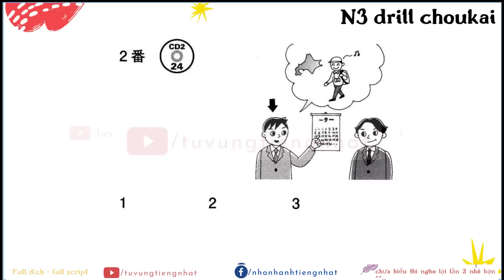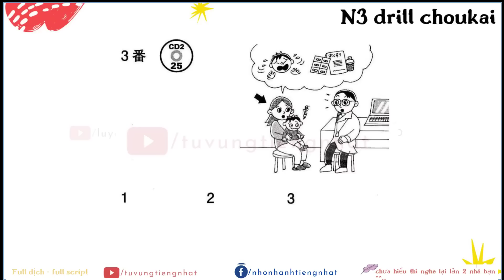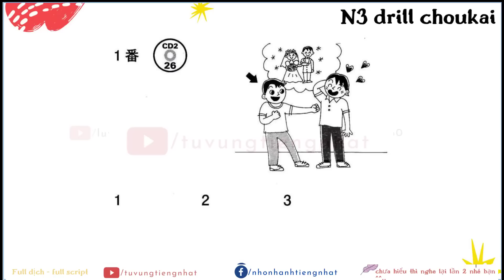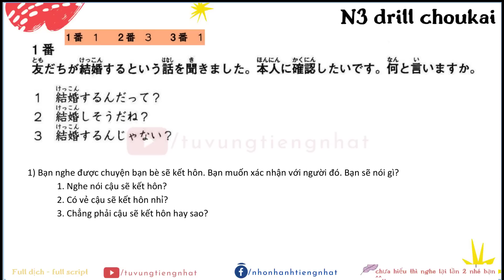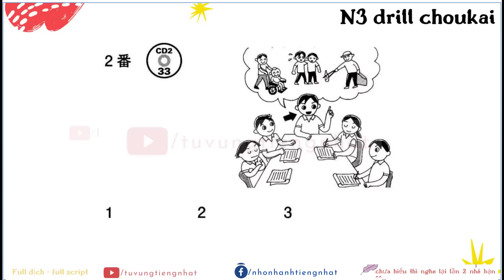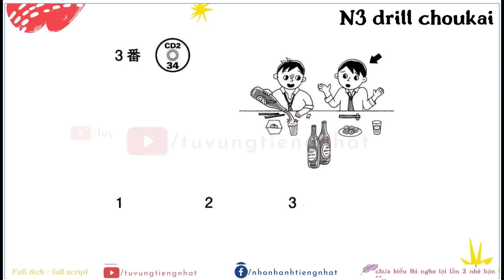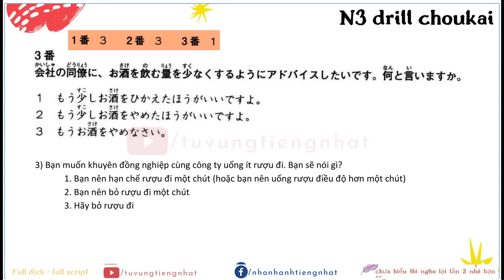Luyện nghe tiếng Nhật N3 Drill Drill | Full dịch tiếng Việt | Full Script | Bài 9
Luyện nghe tiếng Nhật N3 Drill Drill

Video tự biên tập, mong các bạn không copy lại nội dung của video dưới mọi hình thức, cám ơn các bạn rất nhiều.